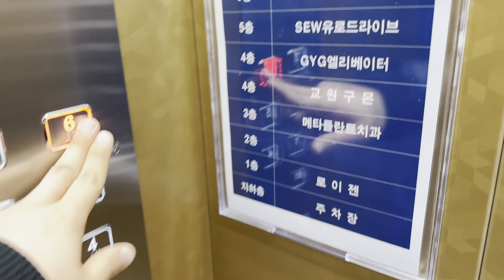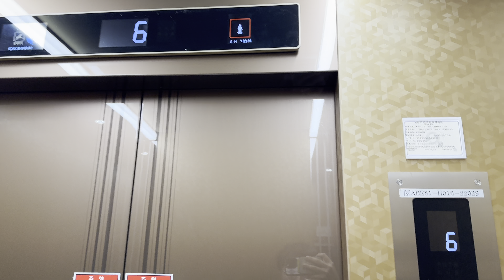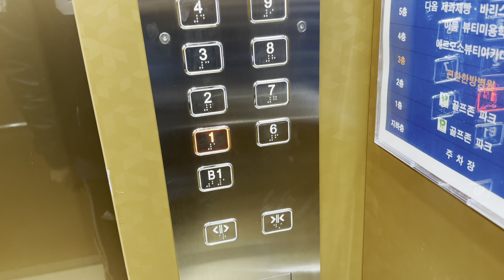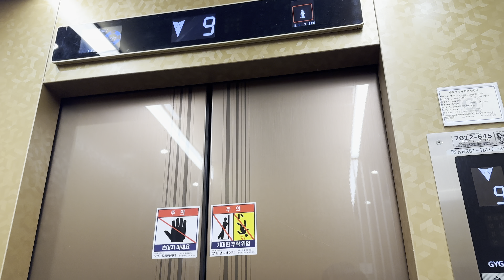2022, 2023 GBGMR04(I) | 광주광역시 북구 운암동 현대빌딩 GYG엘리베이터 (feat. 그 건물에 한 엘리베이터의 지사가 입주하면 생기는 일)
[현장 정보]
2000년 11월(A동)과 2002년 4월(B동)에 두 차례에 걸쳐 완공된 대형 상가빌딩입니다.

[승강기 소개]
2000년식 현대 STVF와 2002년식 현대 STVF-2를 몰아내고 2022년과 2023년에 GYG GBGMR04(I)로 전면교체가 완료되었습니다. B동은 어째서인지 전산상으로는 '확인불가'라 뜨지만요.
의장은 금영제너럴 답지 않게 고급진 하이그로시 의장이 채택되었고, 옵션도 꽤나 좋았습니다.
내•외부 층표시기에 공기청정기가 탑재된 스마트 인디게이터가 탑재되었으며, 세그먼트 층표시기도 채택되었네요.
여기서 포인트는 GYG 자체제어반이 채택되어 있다는 점인데요, 허나 층 버튼을 누를 때 취소되는 경우가 있는 등 살짝 불안정한 모습을 보여줘서 아쉬웠습니다. 심지어 A동 엘리베이터는 도어를 닫을 때 따로 설정을 해놨는지 세게 닫히는 경향이 있었어요.
대차 전: (A동) / (B동) → (후쿠탄의 BLUESKY FLOOR님 탑사영상)

[여담]
현대에서 GYG로 교체할 수 있었던 것은 본 건물 B동에 GYG엘리베이터가 입주해 있기 때문입니다.